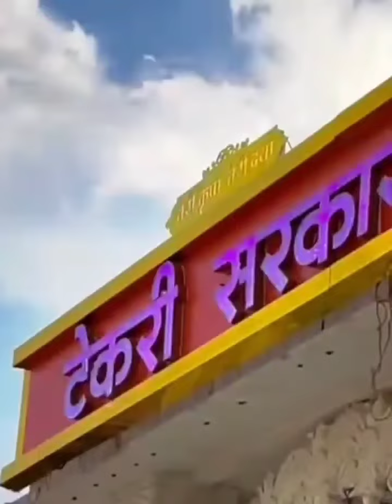Jay Shri Ram Jay Shri Hanuman 🚩🚩🚩🚩🚩